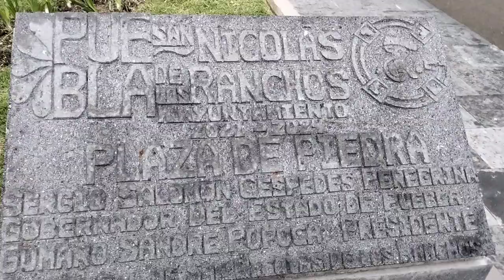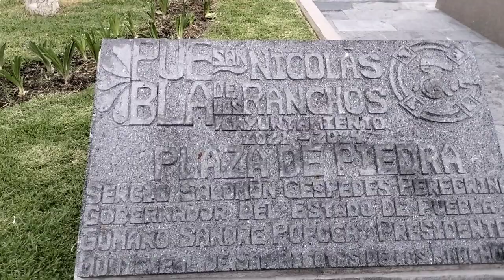San Nicolás de los ranchos Puebla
San Nicolás de Bari es el Santo de los niños, los marineros y viajeros, según la creencia popular..Este lugar está cerca del volcán Popocatépetl..